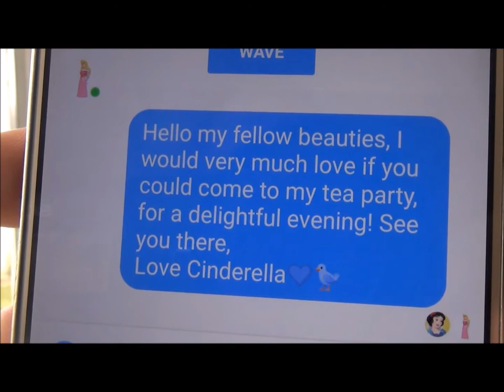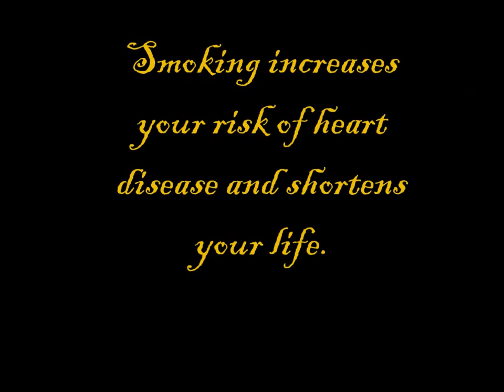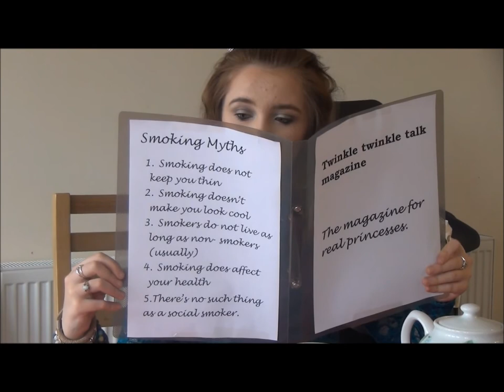Carlow Regional Youth Services- Happy Ever After (Senior)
Cinderella tells her story of how a wicked witch ruined her tea party and cast an awful spell on her.